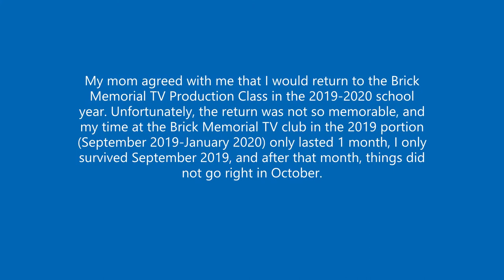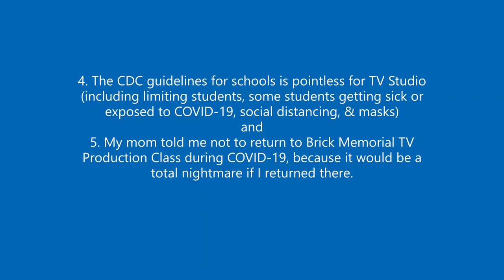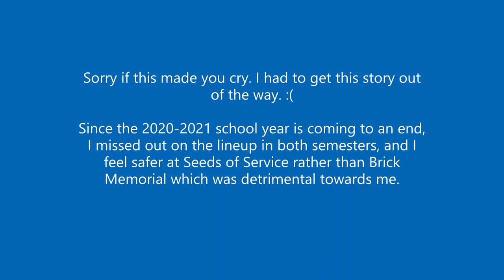Why I Don't Have The Brick Memorial TV Production Class Anymore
This was a class I formely took until my resignation in October 2019 due to Mrs. Brino's unprofessional help towards me in my shortlived return in the 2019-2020 school year.

I no longer have that class due to that, and I have no plans on returning in the COVID-19 pandemic.

Credit to davemadson for Dirge II